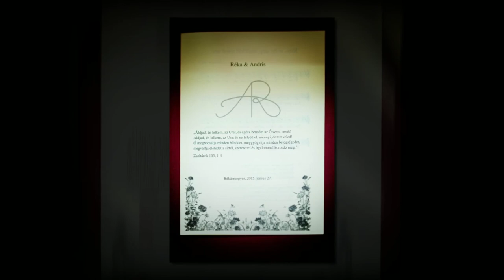Réka és András esküvője